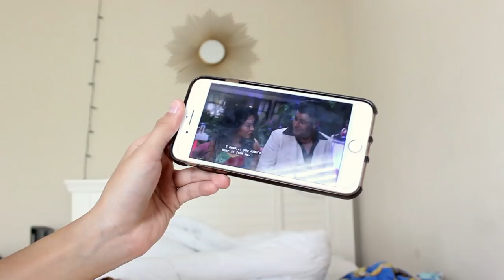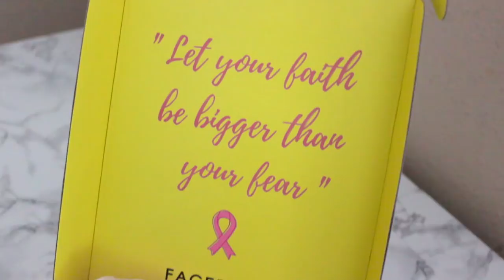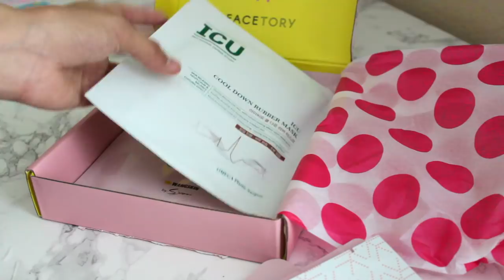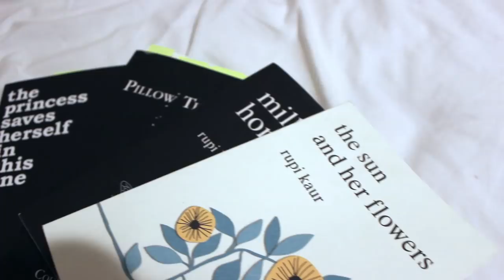My School Night Routine